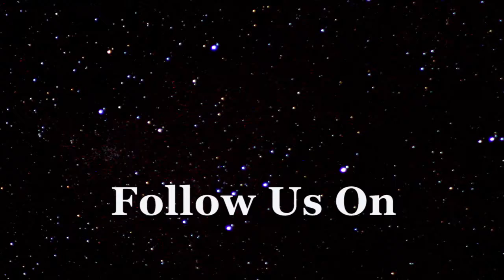Meet Doug and Sherrie up close and personal - Part 1 of 2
About two years ago is when we first met Doug and Sherri. Doug is a retired firefighter and before her retiring Sherri was in the field of EMT. We originally met on one of our discovery tours. For several years they’ve been planning their retirement figuring where would suit them best. Over a five year span they’ve either visited or researched the countries of Panama, Ecuador, Costa Rica, Belize and Mexico. With some experience under their belts, it really pleased us to hear Doug at the end of his second trip say:
It’s been a wonderful experience, much more than I ever dreamed it would be.

Join us for this two part interview that I’m sure will lend a light on several subjects of interest. We’ll be discussing many of the same subjects our subscribers are grappling with such as

— What motivated them to look for an offshore haven?
— Their interest on stretching their retirement dollars.
— Craving a more relaxed pace along with a connected municipal.
— Ditching the rat race for a laid back lifestyle.
— Seeking a better diet and fresher foods.
— How a tropical climate was a must, no more winters!
— Over time how this developed into their plan B
— Close proximity to their family back in the US.
— The struggle of feeling like they’re abandoning their family.
— Letting an offshore home be part of your insurance plan
— Sensing a strong shift in the temperament of the people back in the US.

If any of these sound familiar you won’t want to miss either of these videos. I’ll be doing more similar videos where you get to meet the folks we’re getting to meet should make for some interesting viewing. Until next time.

Barry in DR

DREscapes
DYD Tour
Plan B Exit Strategy
Relocate
Leaving America
Leaving Canada
Leaving Europe
Expatriate
Expat
Considering Expatriation
Retire overseas
Reallocate your portfolio
Hispaniola